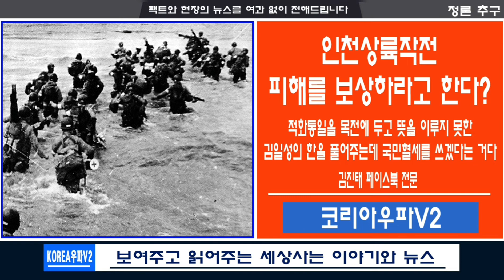인천상륙작전 피해를 보상하라고 ?? 김진태 성명서